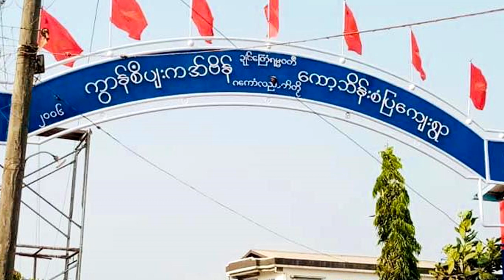TLT Tv||- ကော့ဘိန်းနယ်မြေရဲစခန်းကို KNLA ပူးပေါင်းတပ်ဖွဲ့ မီးရှို့ဖျက်ဆီး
ကရင်ပြည်နယ်၊ ကော့ကရိတ်မြို့နယ်၊ ကော့ဘိန်းကျေးရွာရှိ ကော့ဘိန်းနယ်မြေရဲစခန်းကို ဇန်နဝါရီ ၁၆ ရက်နေ့ နေ့လည်ပိုင်းမှာ KNLA ပူးပေါင်းတပ်ဖွဲ့က ဝင်ရောက်စီးနင်းပြီး မီးရှို့ဖျက်ဆီးခဲ့တယ်လို့ ဒေသခံတွေက သံလွင်တိုင်းမ်ကို ပြောပါတယ်။